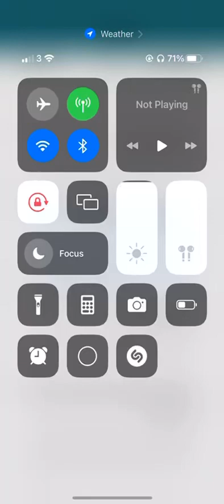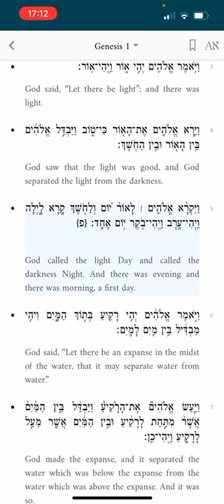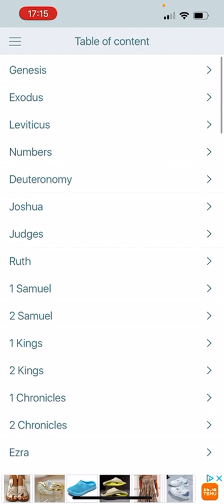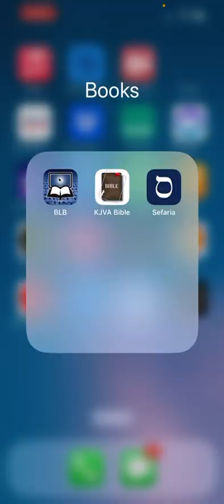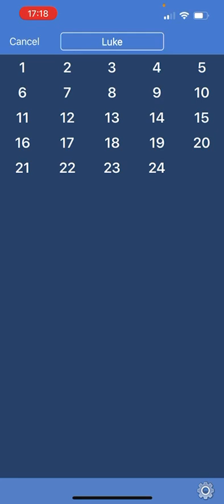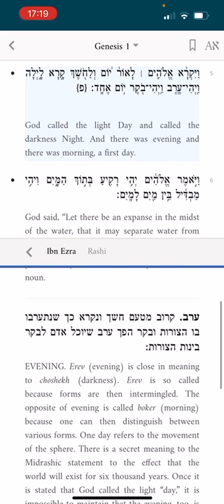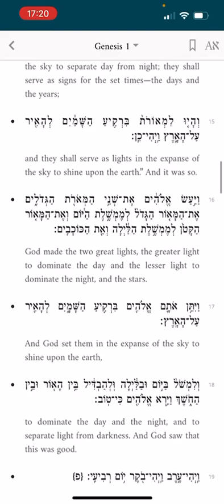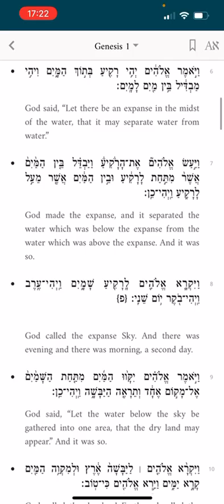Joo ish thought goes way of on Genesis 1; gen1 is not a Calender formulation